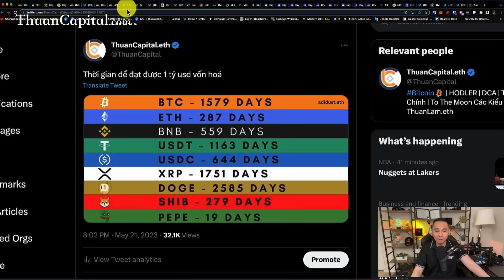Đa Dạng Hoá hay Đầu Tư Chỉ 1 Loại Tài Sản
Có rất nhiều phương pháp đầu tư khác nhau, nhưng đâu mới thực sự là phương pháp tốt cho từng người thì thật khó vì mỗi người sẽ phù hợp với 1
phương pháp khác nhau. Còn những người thực sự giàu có họ sẽ làm gì cùng xem video hôm nay.